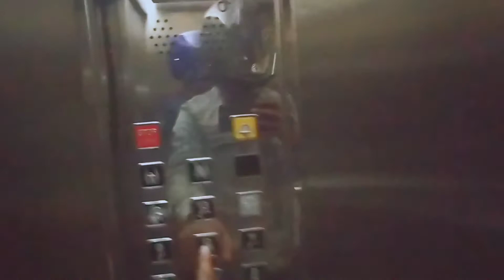Cantonment dailyvlog আর্মির চোখ ফাঁকি দিয়ে ভিডিও করলাম🤟😱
আর্মি থেকে লুকিয়ে ভিডিও করলাম🤟